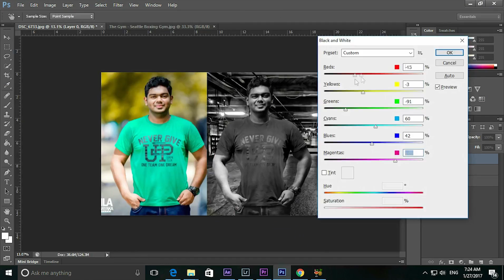PHOTOSHOP BODY TRANSFORMATION - A tribute to my friend =P